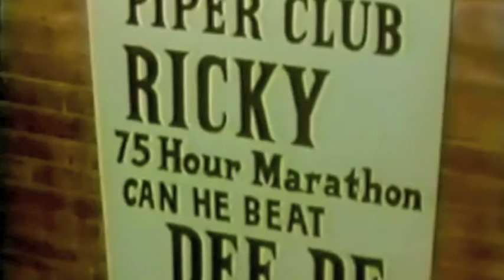Frankie Rose - "Know Me"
Audio rights reserved by Frankie Rose and Slumberland Records.